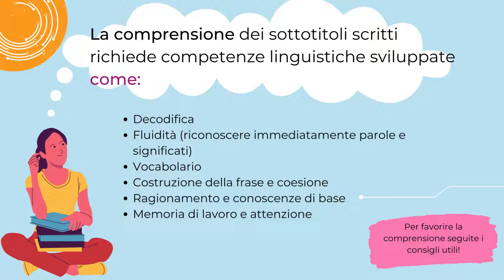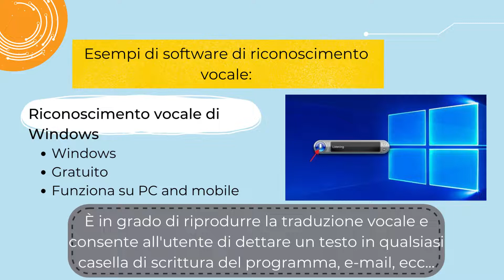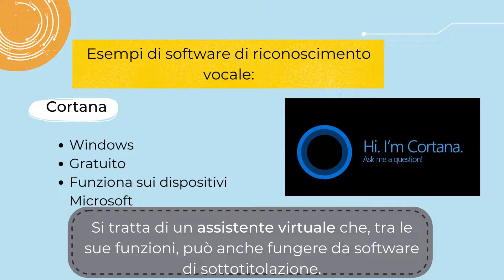Generatori di sottotitoli e tecnologie di riconoscimento vocale